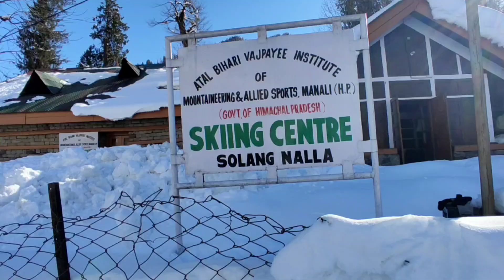Manali To Solang Valley during snowfall | Skiing and Skating in Solang Valley, Himachal Pradesh.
Manali is popular in winter for snowfall and skiing and skating. Solang Valley of Manali called snow activities capital of himachal pradesh.it is 12km from Manali.